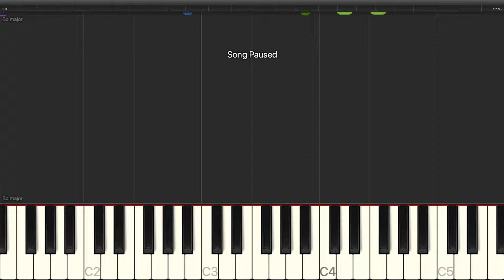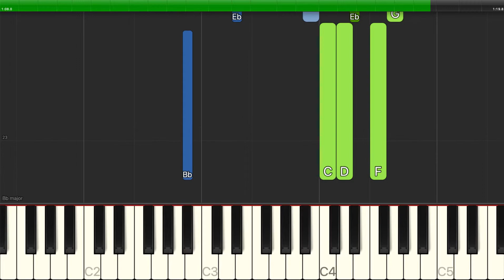William Bolcom - The Bustle In A House - Piano Backing Track Tutorials - Karaoke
Learn how to play William Bolcom - The Bustle In A House - Piano Backing Track Tutorials - Karaoke